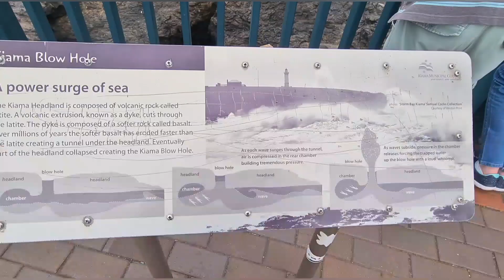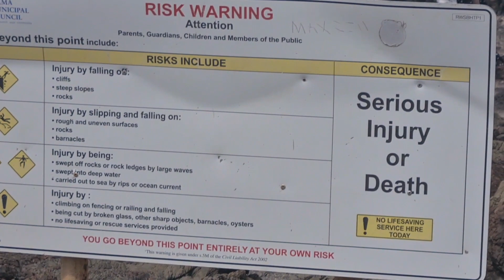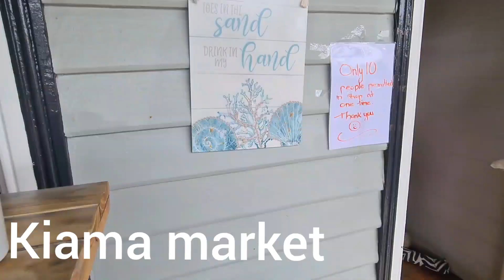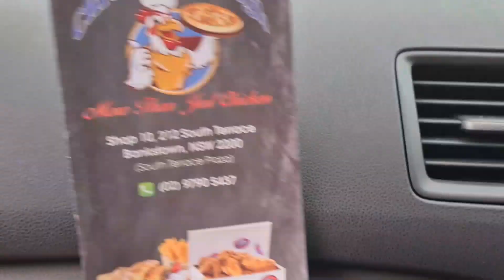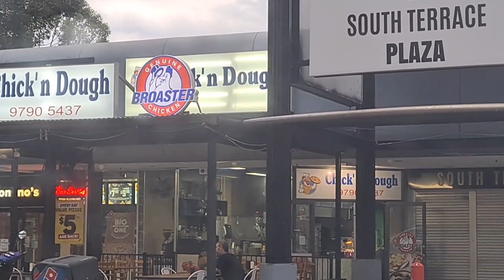WEEKEND AT KIAMA BLOWHOLE|| Little blowhole| NSW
KIAMA BLOWHOLE|| Little blowhole| A weekend well spent with my family ❤

KIAMA BLOWHOLE
LITTLE BLOWHOLE